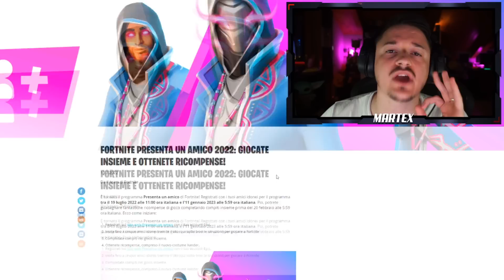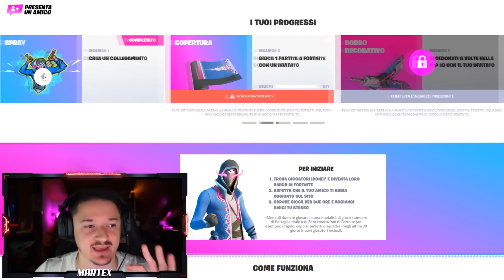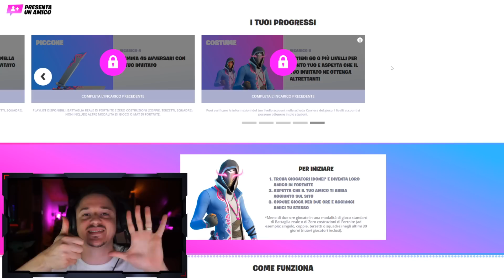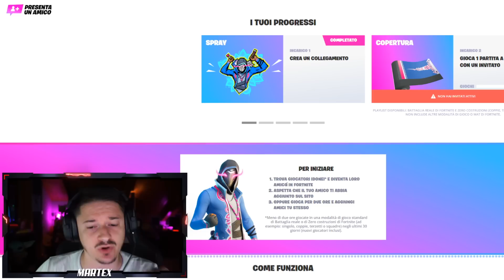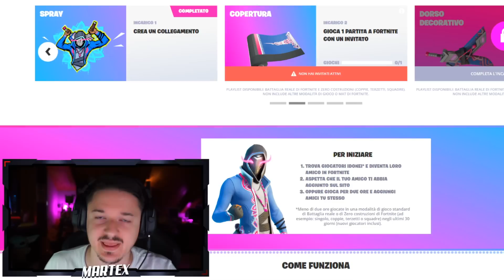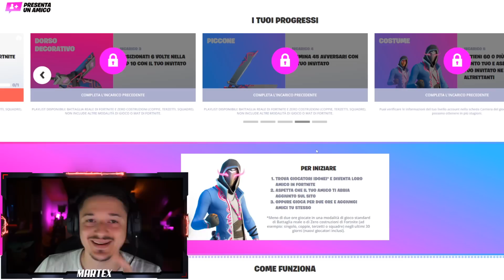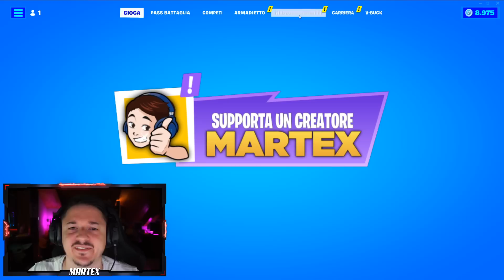SKIN GRATIS PER TUTTI - COME AVERE XANDER CON PRESENTA UN AMICO FORTNITE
✅ Gioca le mie mappe in Creativa:
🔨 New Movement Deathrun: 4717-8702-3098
🔨 Gun Game Colosseum of Rome: 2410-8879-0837
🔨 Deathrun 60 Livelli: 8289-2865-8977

🎧 Le mie PERIFERICHE Trust Gaming:
➖ Asta Microfono